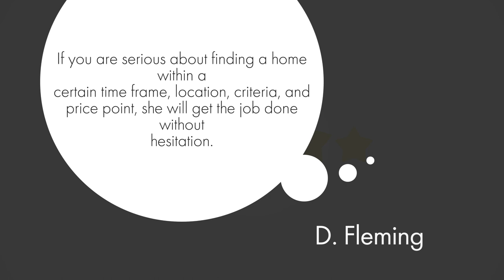Awesome Client Reviews for the Westbrook Realty Group Dallas, Texas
"Ashly is professional, attentive and very easy to work with. She follows your lead and allows you to set the pace. If you are serious about finding a home within a certain time frame, location, criteria and price point, she will get the job done without hesitation. If you prefer to take your time and proceed cautiously then she will honor your request. She is very knowledgeable about the areas within and around DFW. In addition, she handles negotiations aggressively and with precision. As an out of state client, I could not have dreamed for a better agent to work with."
Thinking of Moving to Dallas Texas?